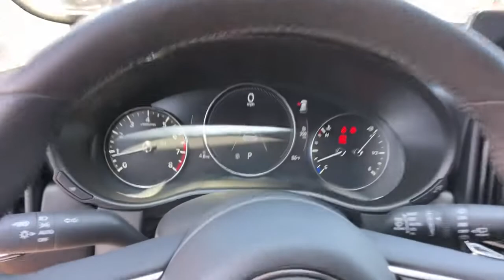2023 Mazda CX-50 Arvin, Oildale, Shafter, Wasco, Bakersfield, CA 70507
Jet Black Mica New 2023 Mazda CX-50 available in Bakersfield, CA at  Bakersfield Mazda. Servicing the Arvin, Oildale, Shafter, Wasco, CA area.
2023 Mazda CX-50 2.5 S Premium Plus Package - Stock#: 70507 - VIN#: 7MMVABEM0PN115639

Bakersfield Mazda
2900 Cattle Dr